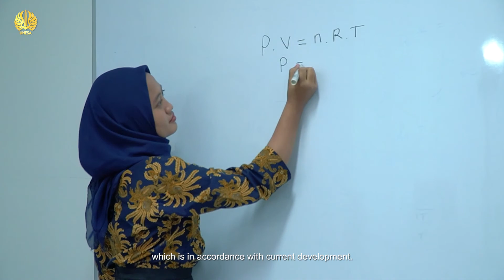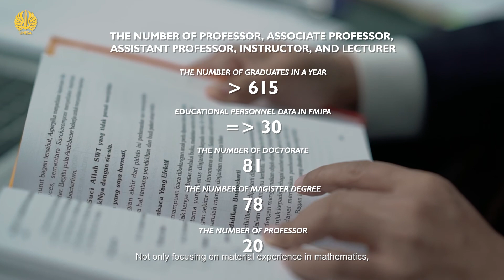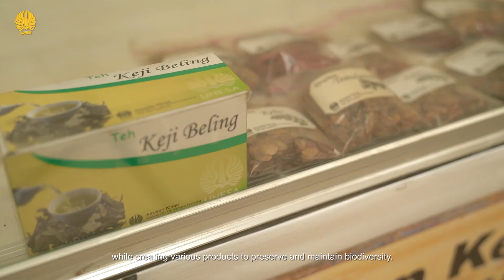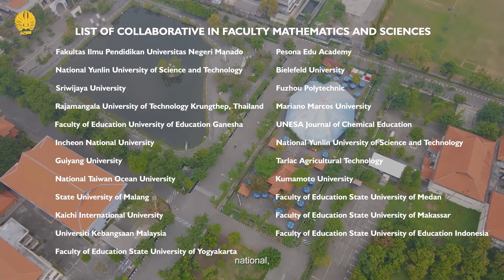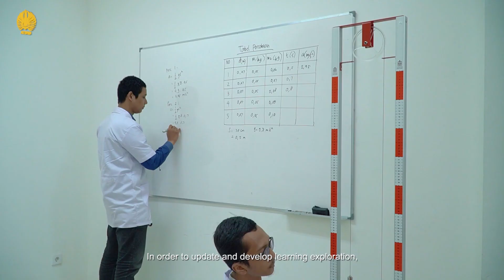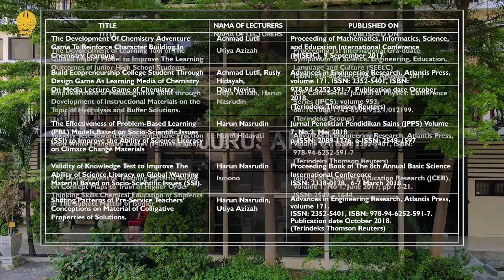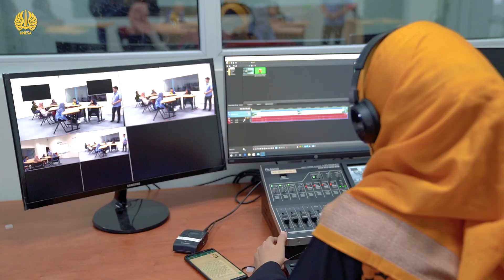FMNS UNESA VIDEO PROFILE